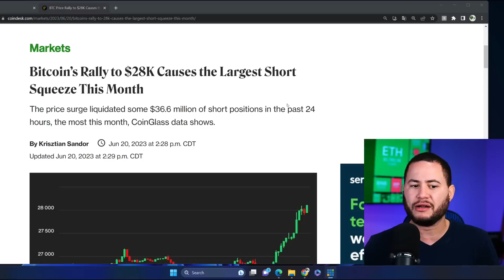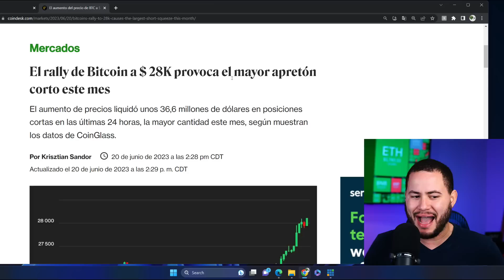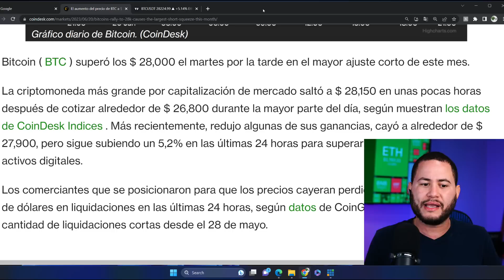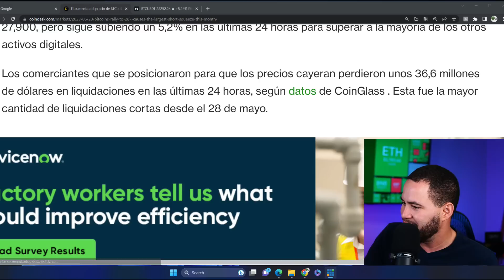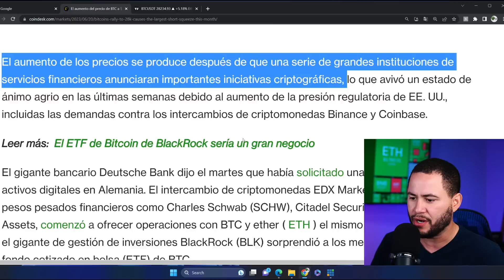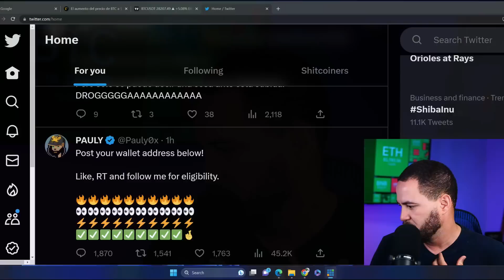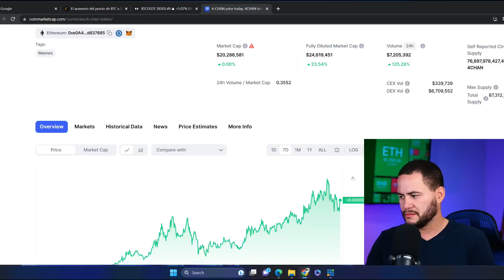BITCOIN 28K LE ROMPE EL ANUEL A SHORT!!!!!